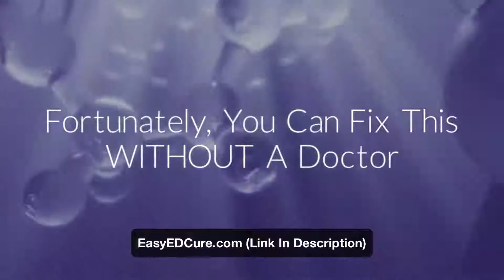Erectile Dysfunction Doctors Almond New York Doctors For ED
How You Can Better Manage Your Stress. Erectile Dysfunction

Everyone experiences stressful situations. Your body reacts to mild stress by increasing adrenaline, which makes you feel more alert and able to tackle problems. However, prolonged stress is very hard on the human body, it can cause you to experience a range of symptoms that including high blood pressure, headaches and nausea. Learning how to cope with stress is essential to your health and well-being.

Take time for a mini self-massage. Taking the palm of your hand and simply massage it with the thumb of the other hand in a circular motion can help to relieve your stress. You could also use a massage tool to do this. Massage works wonders at getting rid of stress. Erectile Dysfunction

Rank stressful situations on a scale of 1 to 10. Use a rating system to determine how important the stressful things in your life really are. When you do this, you can train your mind to not stress over little things that shouldn't be stressed over either way.

Try to get as much sleep as you possibly can during the course of the day, regardless of how much you have to work. Lack of sleep will result in increased stress levels, which can limit your productivity and hurt the way that you feel. Aim for 8 hours of sleep a night to feel your best. Doctors For ED New York

A great tip that can help you keep your stress levels down is to take a little time out and appreciate your surroundings. Look out the window and try to notice things you've never noticed before. Spacing out like this can help you keep your stress levels down.

Playing a game is a great way to reduce your stress, as it is fun and will take your mind off of your troubles. Invite a few friends over and play a board game, and after the entertainment, serve dinner and dessert. This will serve as a nice form of relief to your hectic day. Doctors For ED New York

One way that you can attempt to manage your stress is to make a list of everything in your life that causes you anxiety or stress. This is important because after making this list, you will be able to tackle each item one by one and work to completely eliminate all the stress in your life. Best ED Doctors In New York

A lot of the stress that you have as the day wears on is due to your appearance. Make sure that you look as good as you can during the day, even if this means waking up early to spend more time getting ready. Maximize your appearance to minimize your anxiety. Erectile Dysfunction

If something is bothering you emotionally, it is important to let it all out, which will serve to free you of the stress that you are carrying. Have a good cry, as you should show the emotions that you are feeling so that you do not keep them on the inside and feel worse.

Gardening is a great hobby for reducing your stress levels. The advantage of being a home owner is your backyard or front yard may be turned into a garden at will. Best ED Doctors In New York

A great tip that can help you relieve a lot of stress is to stop being so hard on yourself. Don't beat yourself up over every little mistake that you make. You have to be able to accept that we are all human and that we all make mistakes. Best ED Doctors In New York

Prolonged stress can effect every area of your life including your health and relationships. Dealing with stress in a healthy way enables you to feel empowered and in control. It will also help you improve close relationships and reduce the long term effects that it can have on your body. Doctors For ED New York